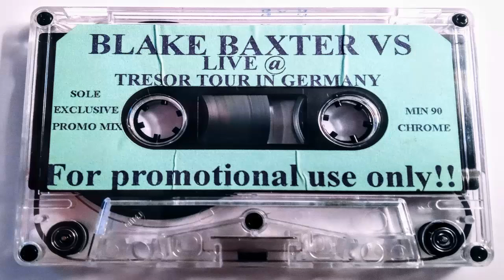Blake Baxter - Live In Germany (Tresor Tour) - 1995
Wicked classic techno mix from Blake Baxter. Recorded live in Germany, during his 1995 Tresor Tour. Insane mix!